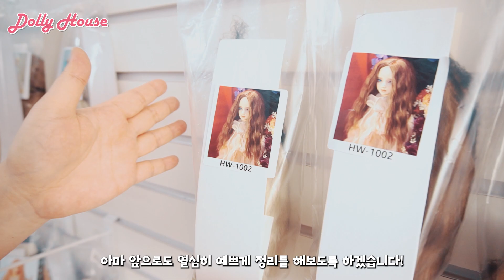가발맛집 한나수 가발을 소개합니다~!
돌리하우스 가발존 벽면을 꽉 채운 한나수 가발!
어떤 사이즈 가발들이 있는지, 어떻게 진열되어 있는지 자세히 알려드릴께요~